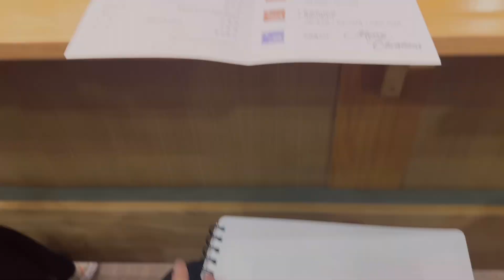노래하고 지휘하고 연주하는 N잡러 작곡가의 브이로그 (ft. 신곡 음원발매)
안녕하세요, 쏘뮤직 SSO MUSIC 입니다.

오늘 준비한 영상은
오랜만에 준비한 쏘뮤직의 브이로그 ! ☺️
[N잡러 작곡가의 브이로그] 입니다.

쏘뮤직의 연말을 모아서 만들어 본 브이로그인데요.
N잡러 쏘뮤직은 노래도 하고, 지휘도 하고, 연주도 하고, 작곡도 하고
바쁜 연말을 보냈습니다.

구독자님들 새해 복 많이 받으시고
올 한해도 쏘뮤직 음악과 함께 하는 즐거운 2024년이 되시길 바래요! 🙏

++쏘뮤직 신곡이 2024년 1월 11일 정오에 발매됩니다.
자세한 사항은 커뮤니티 탭을 통해 글 올릴게요!

++  쏘설  @SsoseoL 채널도
많이 사랑해 주시고 관심 부탁드려요:)

오늘도 즐겁게!! 감상해 주세요.

감사합니다 ◡̈

++이어폰 사용을 권장합니다. 제 채널의 모든 음악은 제가 직접 작곡, 편곡, 연주한 음악들입니다.
++쏘뮤직 라이브 방송: 매주 금요일 밤 9:30

[Credit]
Piano :  쏘뮤직 SSO MUSIC
Mix & Mastering : 쏘뮤직 SSO MUSIC